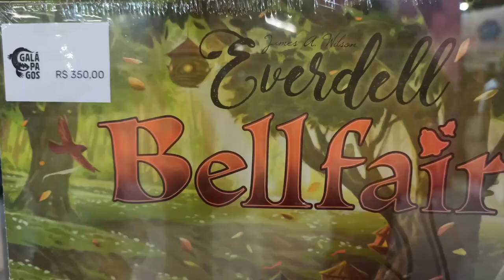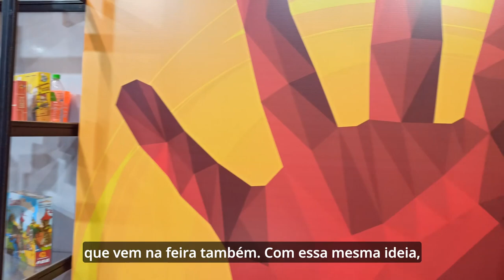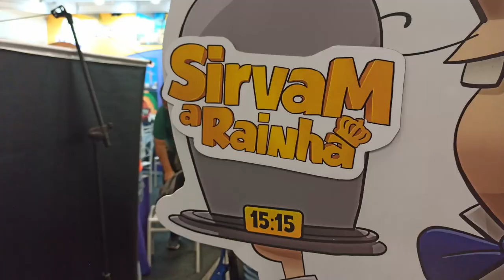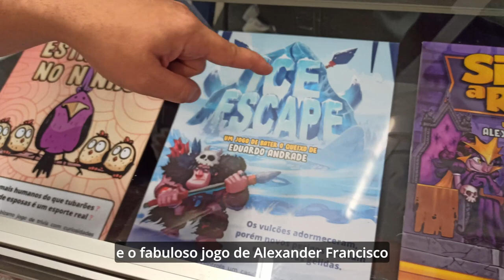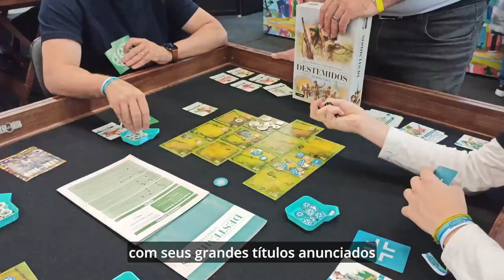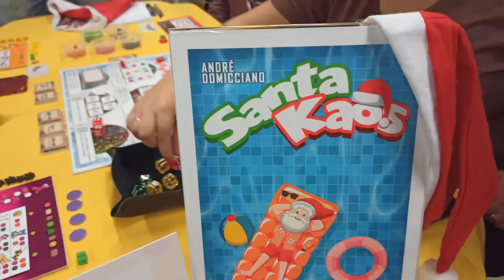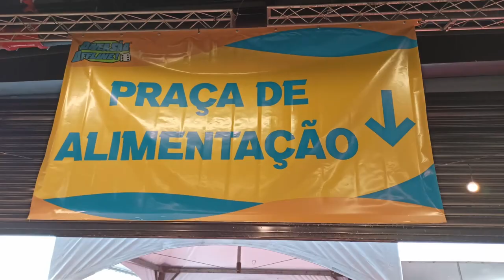Dissecando o Diversão Offline 2022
Fique por dentro de tudo o que rolou no maior evento de jogos de mesa da América Latina: o Diversão Offline 2022!